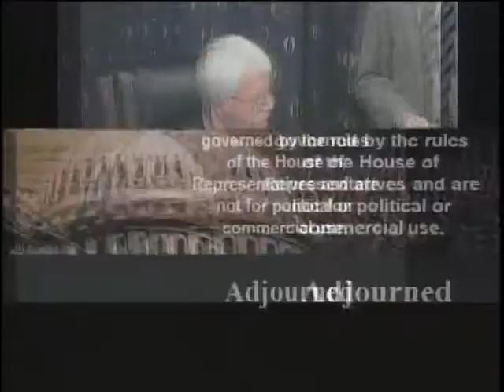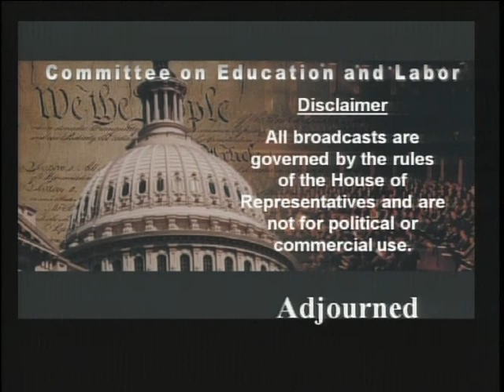H.R. 5663, Miner Safety and Health Act of 2010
H.R. 5663, Miner Safety and Health Act of 2010 - mars-1:hrs01Ed_W2175_100713 - Rayburn 2175 - Committee on Education and Labor - 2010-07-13 -  On Tuesday, July 13, 2010, the Education and Labor Committee will hold a hearing on "H.R. 5663, the Miner Safety and Health Act of 2010." H.R. 5663 will bring our nation's mine health and safety laws up to date, give MSHA the ability to effectively protect miners' lives, hold mine operators accountable for putting their workers in unnecessary danger, and expand protections to all other workers by strengthening OSHA. In April, 29 miners were killed at Massey Energy's Upper Big Branch Mine in Montcoal, West Virginia, the worst coal mine disaster in America in 40 years. In the last decade, more than 600 miners have died while working in our nation's mines. Witnesses: PANEL I: Sec. Joe Main,  Assistant Secretary of Labor for Mine Safety and Health U.S. Department of Labor Washington, D.C.; Sec. David Michaels,  Assistant Secretary of Labor for Occupational Safety and Health U.S. Department of Labor Washington, D.C.; Patricia Smith,  Solicitor of Labor U.S. Department of Labor Washington, D.C. PANEL II: Larry Grayson,  Professor of Mine Engineering Penn State University University Park, Pa.; Lynn Rhinehart,  General Counsel AFL-CIO Washington, D.C.; Cecil Roberts,  President United Mine Workers of America Triangle, Va.; Jonathan Snare,  partner; Morgan Lewis testifying on behalf of the Coalition for Workplace Safety; a group of associations and employers Washington, D.C.; Stanley "Goose" Stewart,  coal miner Chickasaw Village W.Va.; Bruce Watzman,  Senior Vice President for Regulatory Affairs National Mining Association Washington, D.C.  Video provided by U.S. House of Representatives.